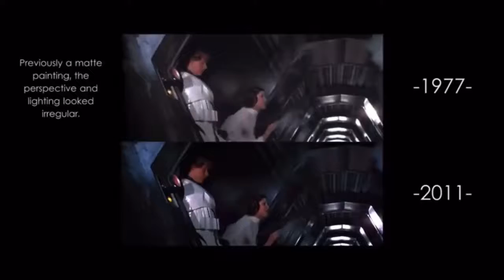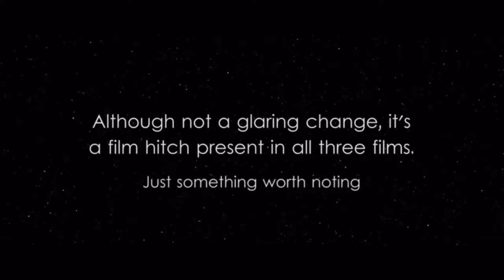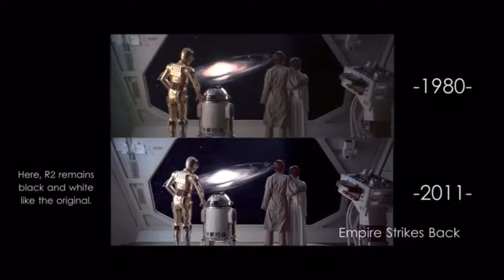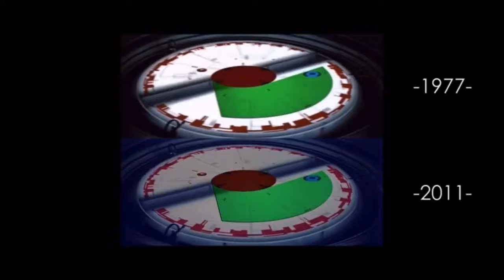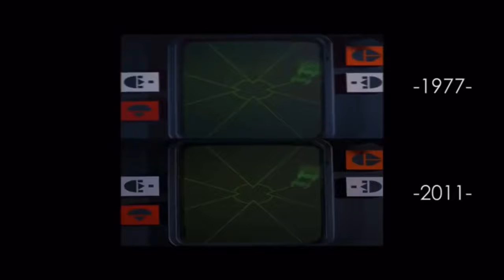All changes made to Star Wars a New Hope Comparison Video. Part 2(Re-upload)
Changes in Star Wars: A New Hope. Part 2.
Video from Marcelo Zuniga(Channel was terminated in October 2021)